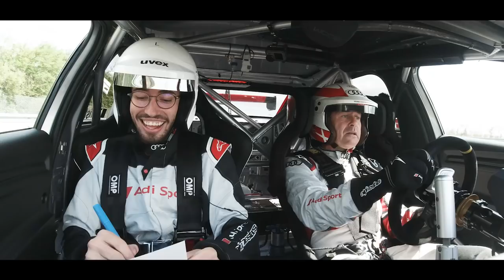ORIGEN MEETS LEGENDARY LE MANS DRIVER TOM KRISTENSEN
We spent a day out of our comfort zone, racing with the legendary Le Mans driver, Tom Kristensen, as well as talking with him about performance, professionalism and the pressure of expectations at the highest level of competition.

Twitter.com/Origengg
Instagram.com/Origengg
Facebook.com/Origengg
Twitch.tv/Origengg_